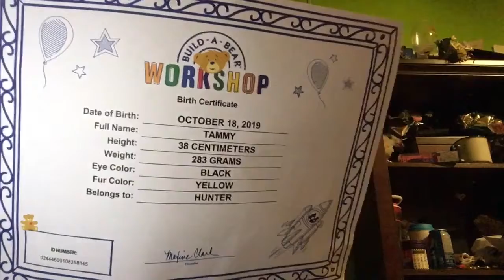My pikachu name is Tammy and you know now 💛🖤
Hey guys enjoy it whatssss upppp Peace out and you know it don’t eat broccoli see you in the next video mypikachunameisTammy IAMACeartor give it thumbs up 👍🏼 hit the bell button 🛎 like,share, comment and don’t forget to subscribe 💛🖤